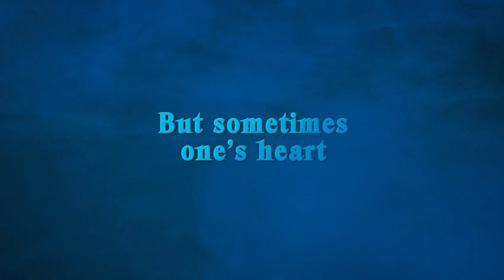Crusade by Nancy Holder and Debbie Viguie Book Trailer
The ultimate battle. The ultimate love. Jenn is betrayed by one who was once bound to protect her, causing her to doubt all she had held as true. To survive, Jenn must find the courage to trust herself, and her heart, in Crusade by bestselling Wicked authors, Nancy Holder and Debbie Viguie. YA